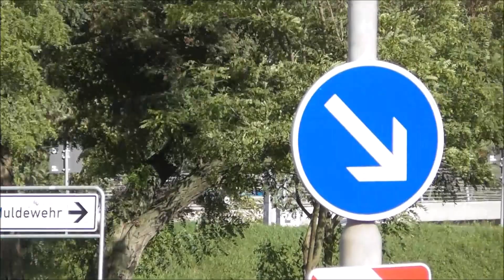SEK SICHERT AUF DACH! - Polizei Großeinsatz Eröffnung erste Synagoge in Dessau-Roßlau am 22.10.2023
Polzei Großeinsatz in Dessau bei Eröffnung der ersten Synagoge in Sachsen-Anhalt.

Im Einsatz waren hundertschaften der Bundespolizei, Polizeiinspektion Dessau-Roßlau, SEK uvm.

unter anderen war Olaf Scholz und Reiner Haseloff waren ebenfalls vor Ort.

der_einsatzfahrten_filmer

Der Einsatzfahrten Filmer

Der Einsatzfahrten Filmer

22/10/23